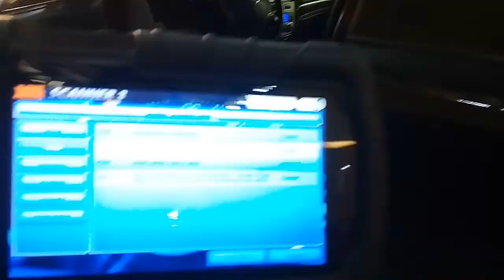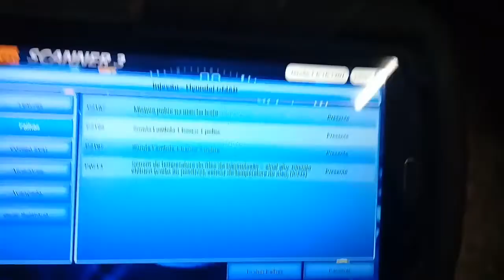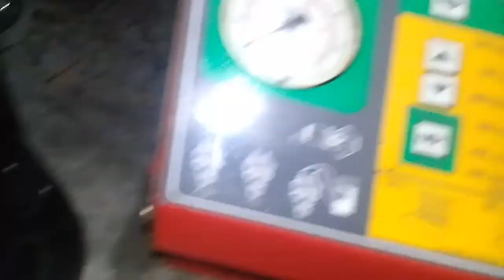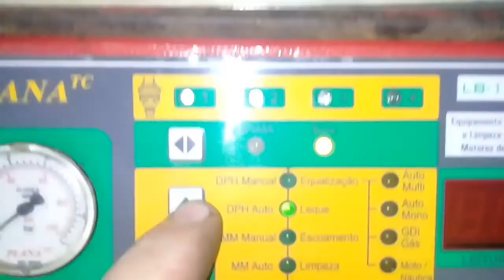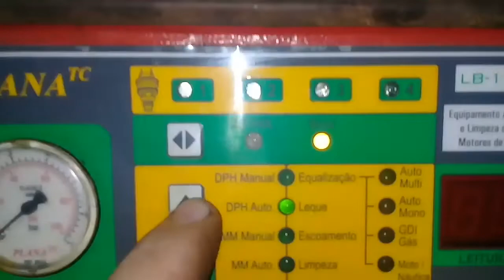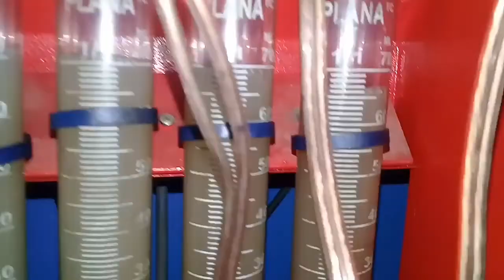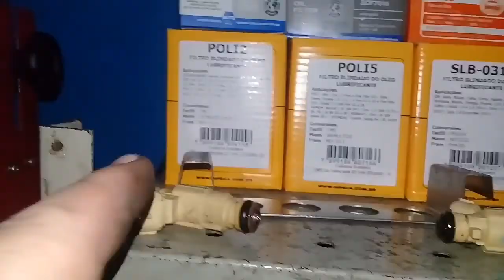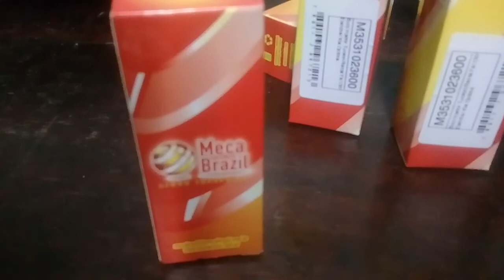Hyundai Santa Fé 2.7 Falhando e Saindo Muita Fumaça.